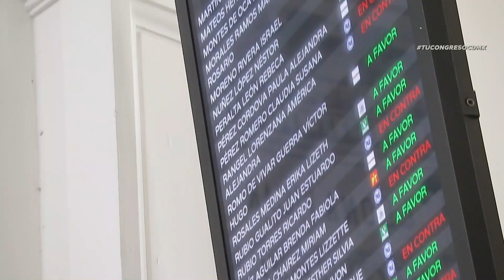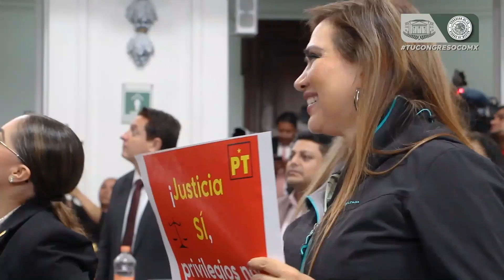Sesión instalación de la Comisión de Desarrollo e Infraestructura Urbana.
Sesión Instalación de la Comisión de Desarrollo e Infraestructura Urbana| 19 de septiembre de 2024